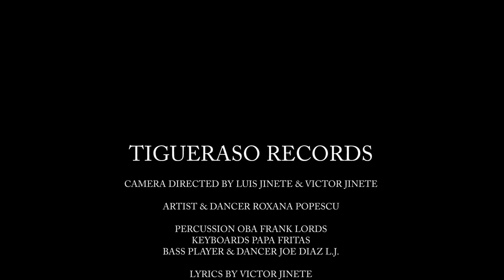VIC THE KID - "Veteranas Like It (Salsa Vallenato Remix)" (Music Video)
TIGUERASO RECORDS
CAMERA DIRECTED BY LUIS JINETE & VICTOR JINETE
ARTIST & DANCER ROXANA POPESCU
PERCUSSION OBA FRANK LORDS
KEYBOARDS BY PAPA FRITAS
BASS PLAYER JOE DIAZ L.J.
ACCORDION BY JOSE CAMILO

LIMO BY PADRITO
3A GRAPHICS
PHOTOGRAPHY BY LUIS JINETE
RECORDED AT DJ SPAM STUDIOS
MASTERING & EDITING MIAMI TAPE INC.

SPECIAL THANKS TO JESUS CHRIST